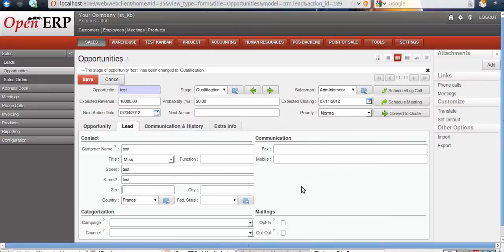[576565 ] opportunity_creation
Showing proof while Creating Opportunity it only created record for Opportunity not for lead,